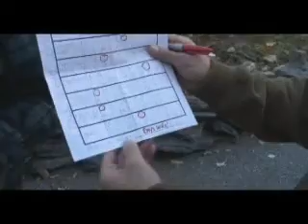Brian Ps Vintage BMX BBQ 2006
Footage from Brian P's 2nd annual Vintage BMX BBQ.  Bikes, food, riding, and a few pros from the past.  Next event to be held on August 18th 2007 in Vernon NJ.  for details.  Look up Slam Jam.